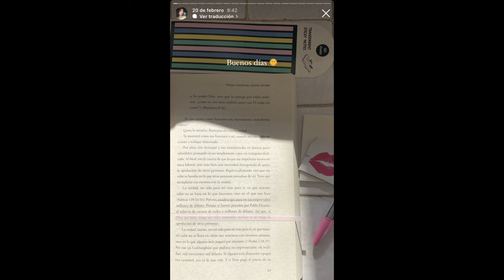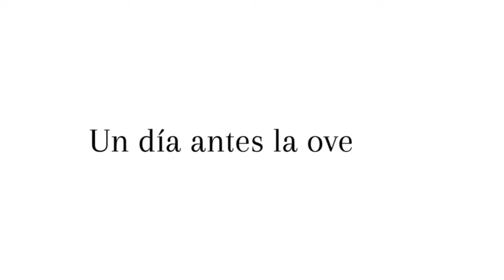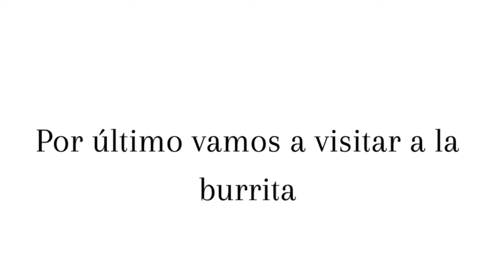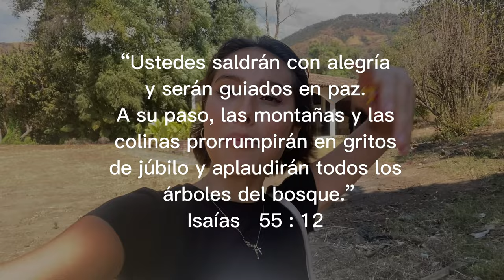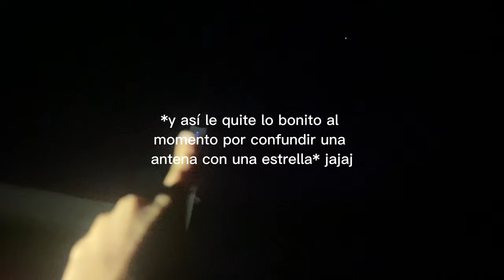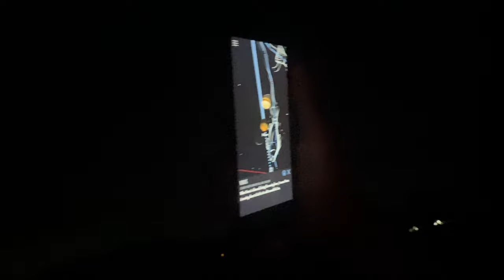Conecta con Dios en los detalles!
Aprende a mejorar tu relación con Dios en días cotidianos, quédate hasta el final para escuchar mis consejos y reflexiones! Recuerda: en Cristo todo trabajo vale la pena !